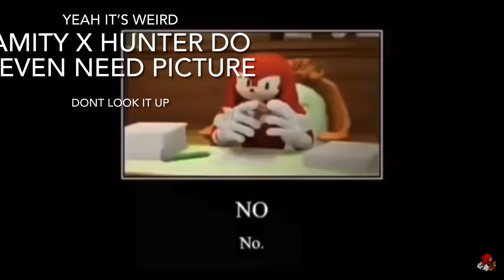knuckles rates owl house ships